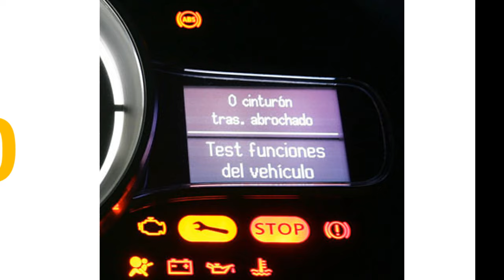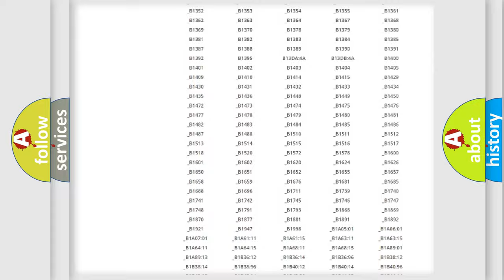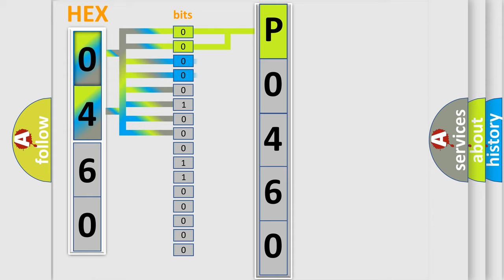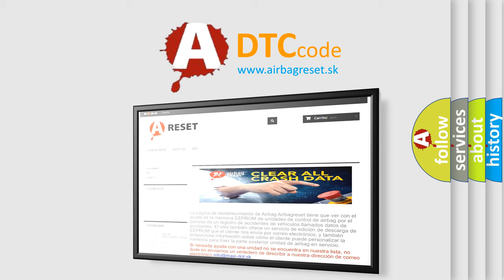DTC Jeep P0460 Short Explanation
Contents:
0:21 Basic DTC analysis according to OBD2 protocol standard.
1:48 Insight into programming
2:58 A diagnostically understandable description of the Diagnostic Trouble Code
3:05 Basic error definition

Make:
Jeep
Code:
P0460
Definition:
No SKIM Bus Message
Cause: